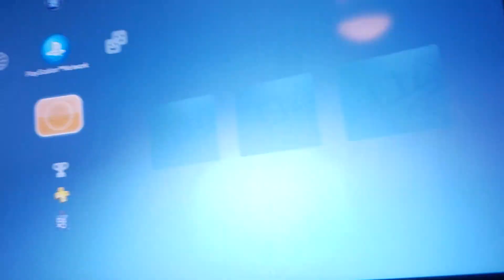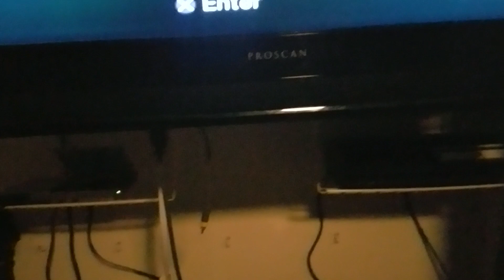PS2 red screen of death while playing PS3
What the hell how is this possible